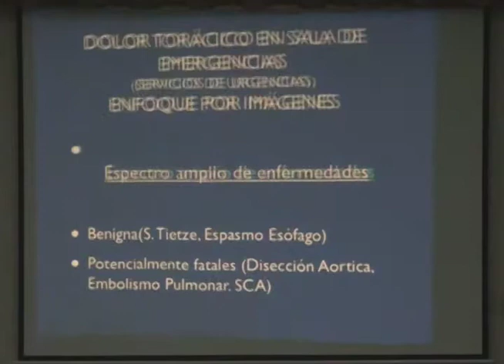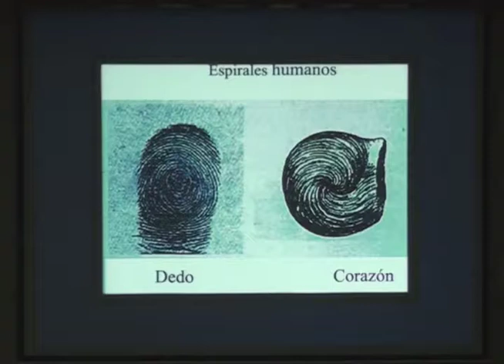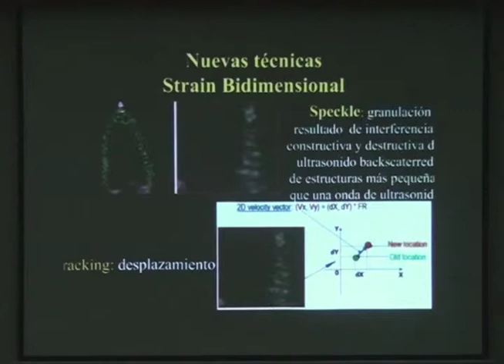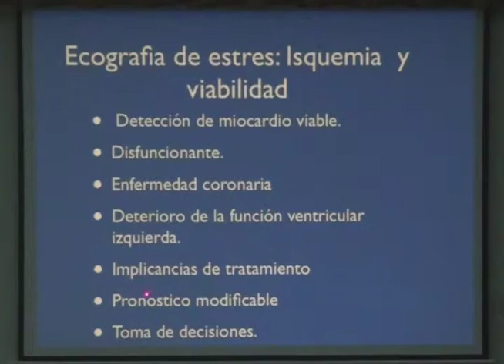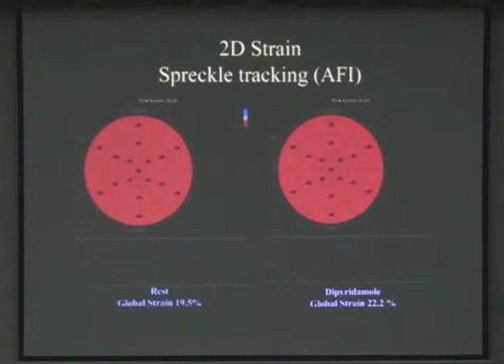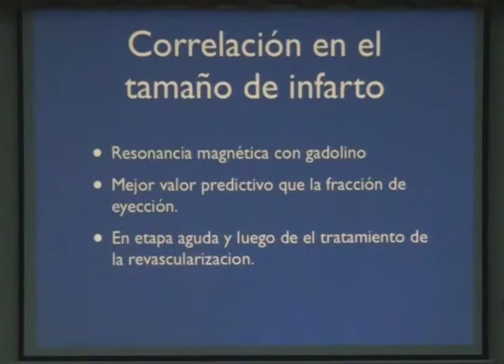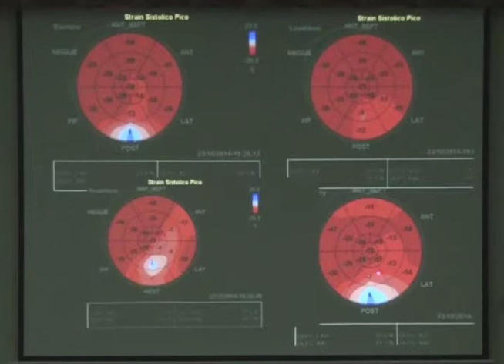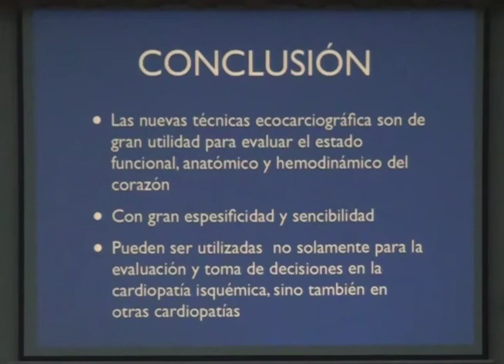DR. FEDERICO CAMPOS (UTILIDAD DEL ECOCARDIOGRAMA EN LA CARDIOPATIA ISQUEMICA)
Conferencia dictada por el Dr. Federico Campos en la 1era Jornada Int. y 2da Regional de Cardiologia 2014 Realizada por la Soc. Dom. De Cardiologia Capitulo Nordeste, en el Auditorium de la Universidad Catolita Nordestana en San Fco. de Macoris el 25 de Octubre 2014